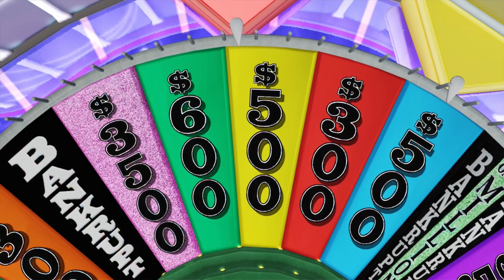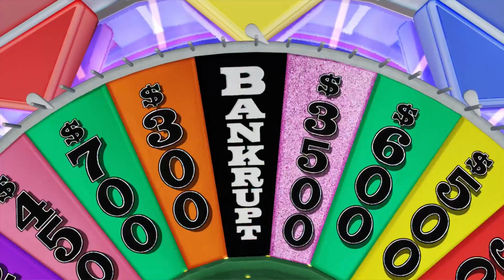Wheel of Fortune - Classic w/AtomBacon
Something a little different than usual.